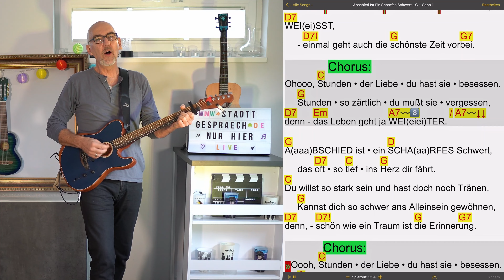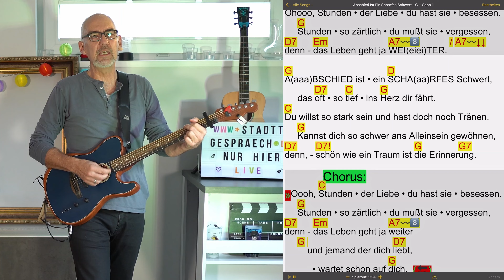Abschied ist ein scharfes Schwert - Roger Whittaker ~ SongBook Chordpro Gitarre + Akkordbegleitung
00:00 Einleitung Begrüßung
01:36 Abschied ist ein scharfes Schwert -1-
07:11 Abschied ist ein scharfes Schwert -2-
Dieses Video wurde am 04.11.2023 erstellt.
In der Regel veröffentliche ich immer eine normale Gitarrenfassung und eine Fassung mit SongBook Chordpro Akkordbegleitung.

Livemusik für eure Party?
Ich komme aus der Nähe von Hamburg.
 … mein Repertoire ist ziemlich umfangreich, da ist für jeden etwas dabei sein!
Bei zeitiger Buchung, kannst du sehr viel Einfluss auf das Repertoire nehmen, das ich für dich spiele.

Du hast Interesse an meinem Repertoire?
Dann nehm doch mit mir Kontakt auf.

Ich arbeite mit der App – SongBook Chordpro – …